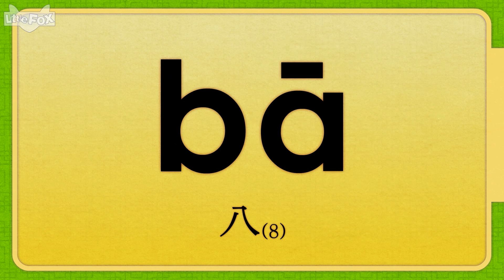Introduction to Tones 1: The First Tone | Chinese Pinyin | By Little Fox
The Introduction to Tones series teaches readers about the 4 tones and the neutral tone of Chinese. Learn and practice the sound of each tone, as well as the basics of Chinese pronunciation.